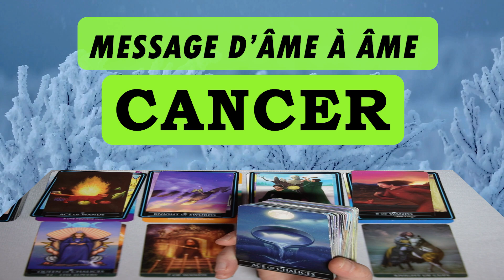CANCER~ Vous pouvez compter sur la providence divine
Bienvenue à une session intemporelle de lecture de tarot, une canalisation bénie par la déesse ISIS. Cette expérience s'adresse à toutes les âmes éveillées. Permettez à votre essence spirituelle d’écouter le message et à votre intuition de retenir uniquement ce qui résonne avec votre âme et votre enfant intérieur.

Sachez que vous avez toujours la liberté de suivre votre propre chemin selon votre propre rythme et selon vos aspirations personnelles.

Amicalement,
Selene-Mystical-YIN